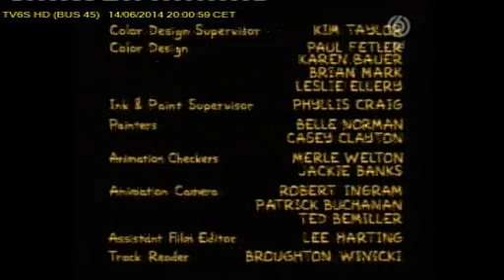TV6S 14 06 20 00